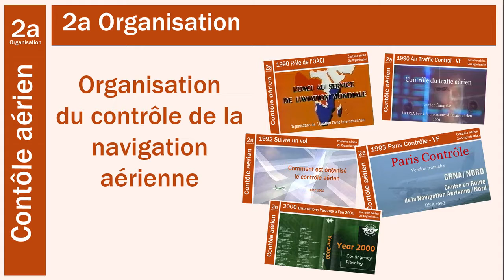2a Organisation du contrôle de la navigation aérienne Bande annonce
Cette playlist sur l’organisation du contrôle de la navigation aérienne permet de préciser la terminologie des « tours de contrôle » communément utilisée par les médias et le grand public. Oui le contrôle aérien se fait aussi dans les tours de contrôle mais … pour une toute petite partie. Le contrôle aérien effectué dans les tours de contrôle concerne l’évolution des avions dans la proximité immédiate des aérodromes. Ailleurs le contrôle aérien est exercé dans des centres de contrôle, les CRNA, centres régionaux de la navigation aérienne, pour le trafic aérien « en route », et dans les services de la navigation aérienne, les SNA, pour le trafic aérien évoluant entre les aérodromes et le trafic en route. Pour faire face à la croissance du trafic, les centres historiques de Paris, Bordeaux et Aix (« Paris contrôle », « Bordeaux contrôle »…) se sont vu adjoindre 2 autres centres en route à Brest et à Reims.
La chaîne Patrimoine et mémoire de l'aviation civile contient des vidéos institutionnelles de la direction générale de l'aviation civile (DGAC) ayant un caractère historique, vidéos anciennes, vidéos de conférence ou courts métrages sur les centenaires des exploits des pionniers de l'aviation.
Les actions en matière de patrimoine et mémoire sont menées à la DGAC conjointement par la mission mémoire de l'aviation rattachée au cabinet du directeur général et par la mission patrimoine et archive rattachée au secrétariat général et en liaison avec des associations, notamment le GIACRE, association des ingénieurs et cadres supérieurs de la DGAC retraités.
Des articles sont aussi publiés sur un site de lecture en ligne calameo.
Site de la mission de la mémoire de l'aviation civile de la DGAC, direction générale de l'aviation civile :